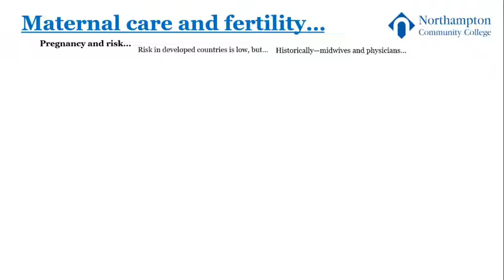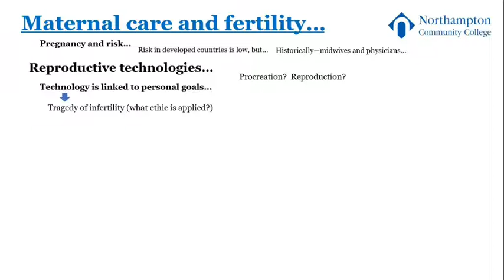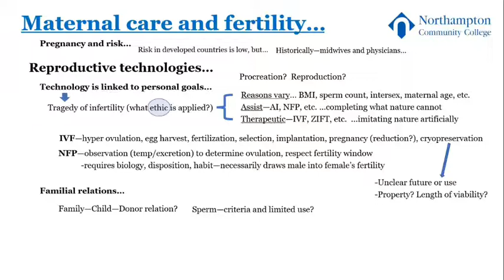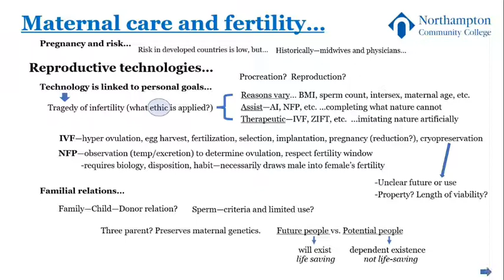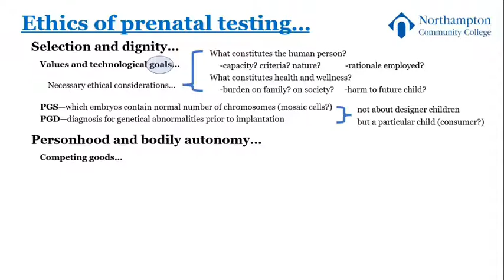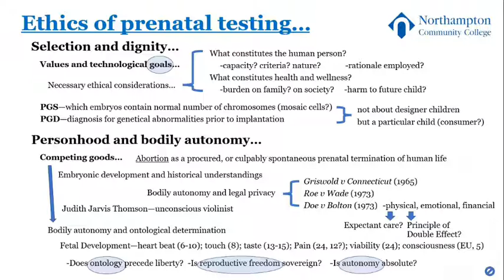Bujno 09 Maternal Fetal Care and Philosophy Contrasts and Considerations